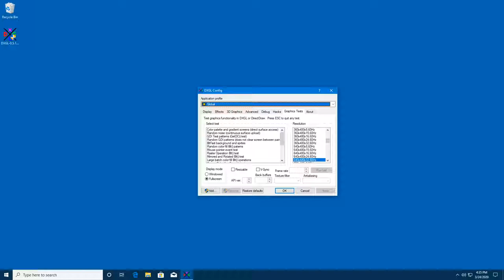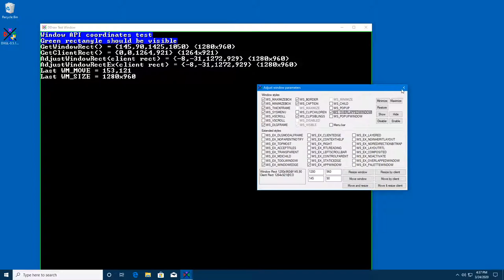DXGL 0.5.18 - Window API Test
The Window API test displays status regarding the size and position of the DirectDraw window, and opens a dialog allowing you to manipulate the characteristics of the window.
The numbers displayed within the window should represent the geometry of the window, and the green border should be just inside the border of the window.  If windowed mode scaling is enabled, the numbers should be scaled accordingly.